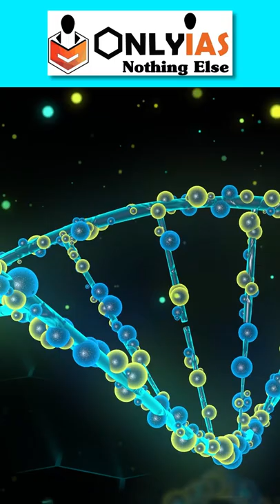Langya Henipavirus | UPSC 2023-24